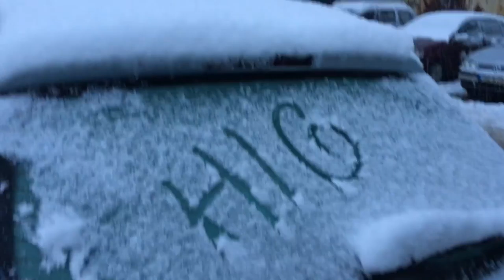Cockta4Christmas - Sarajevo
🚩cockta4christmas caravan is going to Sarajevo, where the hosts are Huligani iz Gimnazije. They will show you the best mood of snowy christmas Sarajevo in their way ➡ 3, 2, 1 watch it! 👀🤣🎄❄⛄